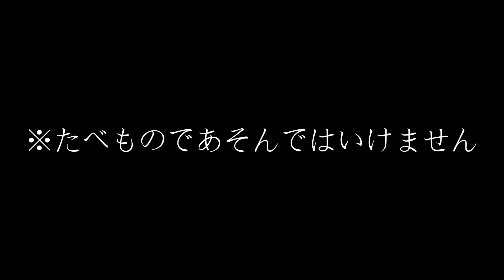プレゼントありがとうムービー② ルカ４歳 movie Thank you gift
またまたルカに服ありがとうムービー。もう１年くらい会ってないね～
九州の食材もいつもありがとう♪